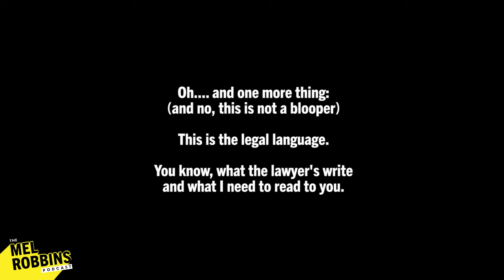You Can Make a Difference: Remarkable Story To Inspire You to Do Something Big | Mel Robbins Podcast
In today’s episode, author and entrepreneur Lorenzo Lewis tells you the amazing story of how he is changing the lives of over 3 million people a year.

His story is so inspiring, and I wanted you to meet Lorenzo because I know he’ll inspire you to think bigger about making a difference in your community or the world at large.

Lorenzo had no funding, influence, or experience. He just had a simple idea and a very big heart. And that’s all you need to make the world a better place.

When Lorenzo was born, the odds were already stacked against him: his mother gave birth to him while she was in jail. His father died in prison. He was raised by his aunt and uncle. As a child, he struggled with anger, anxiety, and depression and was labeled a problem.

You’ll hear about the defining moment when Lorenzo made the decision to turn his life around. He graduated from college and started working in health and human services. That was where, at the age of 24, he had an idea about creating a mental health movement that is now changing millions of lives.

“The Confess Project” was born.

Lorenzo’s nonprofit trains barbers and beauticians to be mental health advocates for the men, women, and children who are sitting in their chairs.

Now 3,000 mental health advocates across the country are changing the lives of over 3 million people a year.

It’s an absolutely incredible story.

Today, you will learn:
- The incredible solution Lorenzo thought of to make therapy accessible and easy for underserved and represented communities
- How to give yourself permission to pursue that big idea
- The revolutionary Harvard study that explains why you feel so comfortable telling your hairdresser about everything
- Why you have all the power and tools you need to make a difference
- How working from home has increased loneliness (and why you feel like you have nobody to talk to)
- The 4 things you can say to someone who is having a bad day (steal this from Lorenzo’s playbook)
- Why now is the right time to take action on that project you are thinking about

I can’t wait for you to meet, learn from, and be inspired by Lorenzo.

His story is proof that it’s never too late to change your own life and that when you see a problem you want to solve, lean into it.

You’ll not only help other people; you’ll surprise yourself with how much of a difference you can make.

Xo, Mel

In this episode:
00:00 Intro
05:54 How do you start a nonprofit when you have no idea how?
08:44 Black-owned hair shops are an integral part of black communities.
15:08 Lorenzo is on a mission to close the vulnerability gap.
17:26 Kids get labeled as bad behavior when we should be treating mental health.
21:45 Unmet mental health needs are sometimes expressed as anger.
29:19 The moment Lorenzo proved that he keeps his word.
33:32 Stories of people not being supported mentally and emotionally.
39:26 When your therapist doesn’t look like you, it can be a barrier to connection.
44:38 So how do you come up with an idea that’s never been done before?
50:18 What does it mean to be vulnerable and why is that important?
52:06 The 4-part therapeutic formula of The Confess Project is one we can all use.
59:01 The surprising Harvard research that drove this nonprofit's mission.
1:08:12 When you believe in your dream and make it happen.

Listen to the podcast episode "Yes, You Can Make a Difference: This Remarkable Story Will Inspire You to Do Something Big"